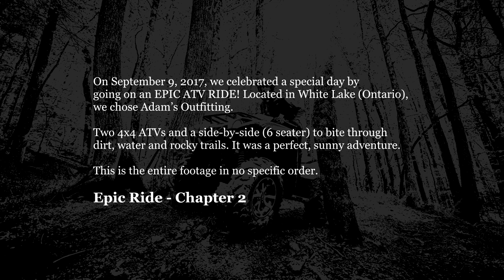Epic Ride - Chapter II: White Lake ATV trail (side-by-side and 4x4)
What do you do when one of your friends turns 50? You plan a nice trip with just the boys out... doing ATV in off-road and muddy paths of White Lake, in beautiful Ontario, Canada. We visited the trails and were equipped by Adam's Outfitting, who set us up in our adventure.

Video and production: RockIt RC
Filmed with a GoPro Hero, Eken 4K and Photos from a Samsung S4

All other music used with permission via the credentials below.